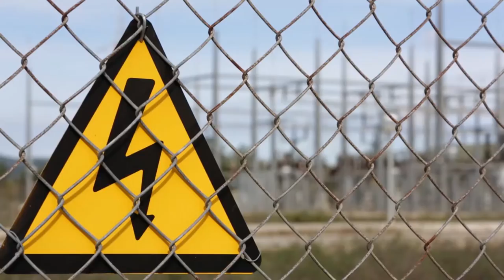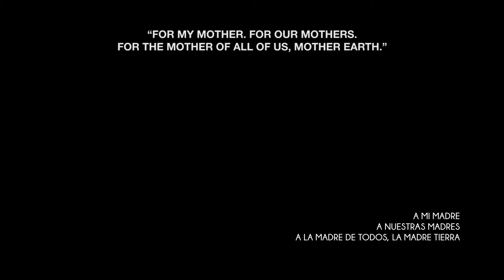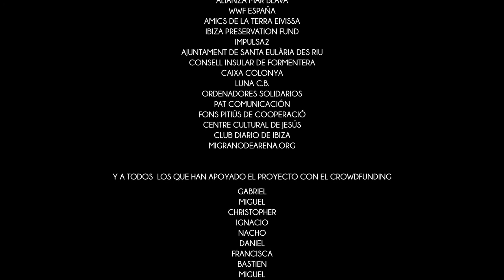Ibiza y Formentera 100% Renovables (Full Documentary English Subtitles)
Son viables, una Ibiza y Formentera, autosuficientes energéticamente a base de energías 100% renovables, ¿o es una utopía? En este documental, lo importante, no es la conclusión o respuesta a la pregunta sino que la sociedad y el espectador se la planteen.

El modelo energético es un tema de candente actualidad por los recientes cambios regulatorios del Gobierno central. Desde nuestra particular perspectiva, como territorios insulares, pretendemos analizar y cuestionar el actual modelo energético en las islas y vislumbrar las posibles alternativas renovables. Todo narrado a través de inspiradoras voces de expertos a nivel nacional y con ejemplos prácticos a nivel local.

El autoconsumo y las energías renovables nos pueden acercar a una mayor soberanía energética y superar la dependencia de un modelo basado en combustibles fósiles que ahora amenazan nuestras costas con las prospecciones.